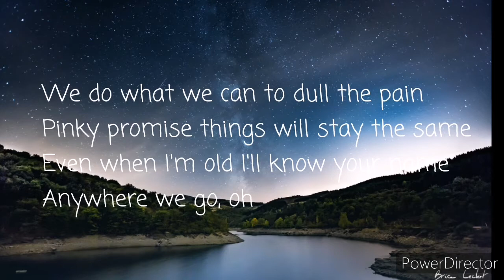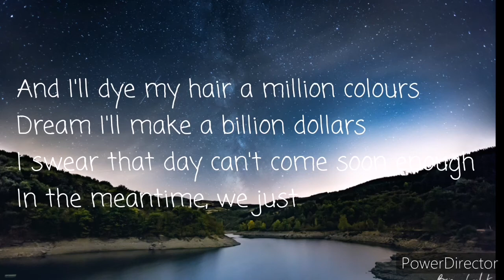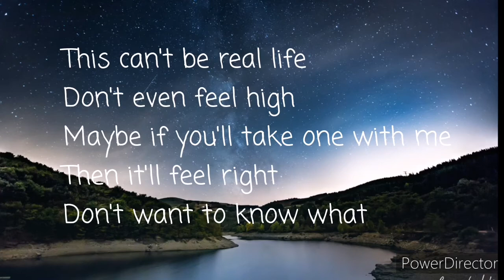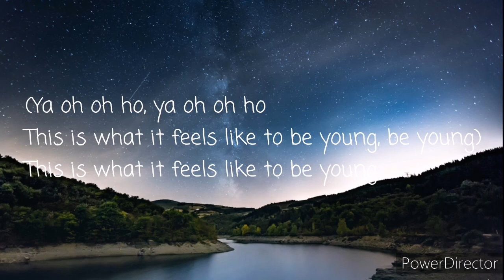Lyrics To be Young /Anne-Marie feat Doja Cat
Lyrics of To be Young/Anne-Marie feat Doja Cat
Paroles de To be Young /Anne-Marie feat Doja Cat